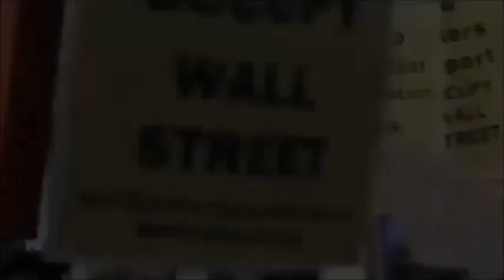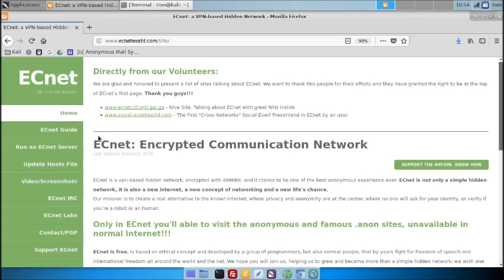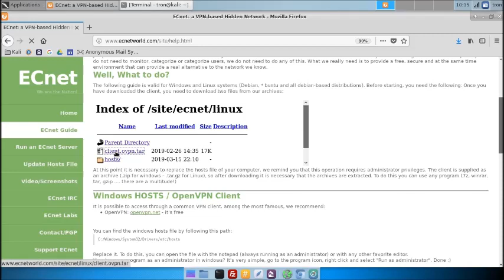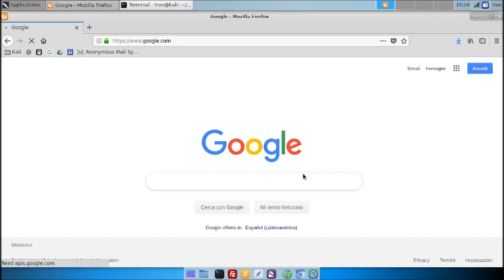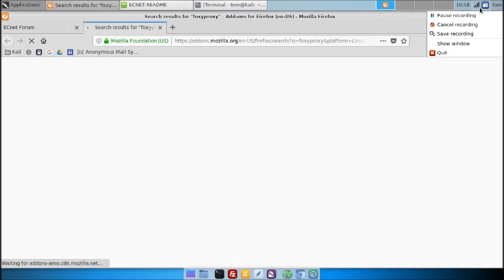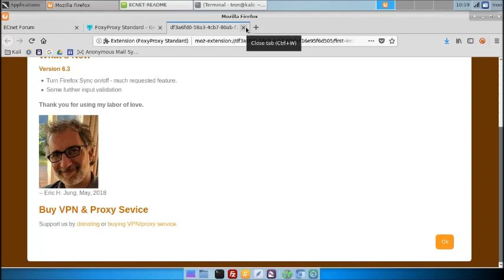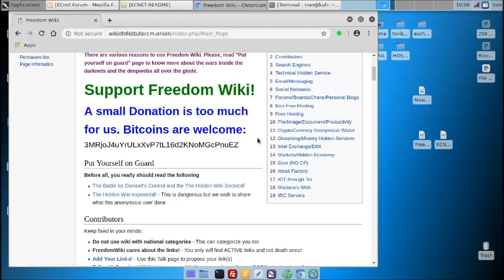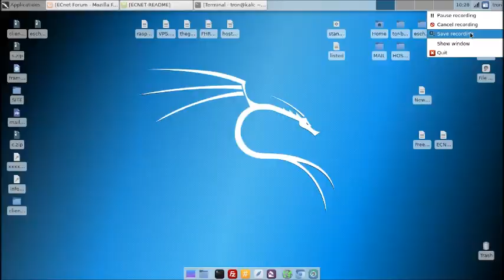[LINUX]ECnet: A bridge for censored people. .clos and .anon sites, surf Tor without Tor Software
[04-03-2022] - The Project is migrating on LucaRedmi Network. As soon as possible we will back online. All the links in video are down.